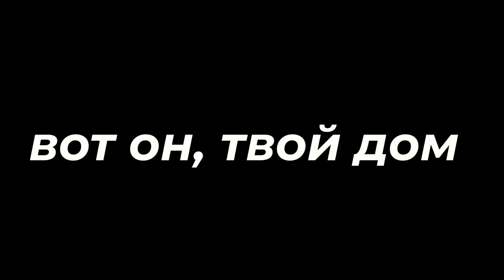Потерянный дом - анимация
Из подвала были выпущены после съемок:
Vexar
Vavo_124
JaRkoY
Vanchadevat
Freshbarka
Мистер С
Сипсик
Максутка337
Токки
Ник Манго
Марлон
Курсор предприниматель
Фикс
Огонек
Райн Гослинг
Фридок
Данил аниматор

в тг выходят спойлеры к новым
видео, советы, прикольчики и т.д, я там часто бываю👇

тут можешь помочь мне копеечкой